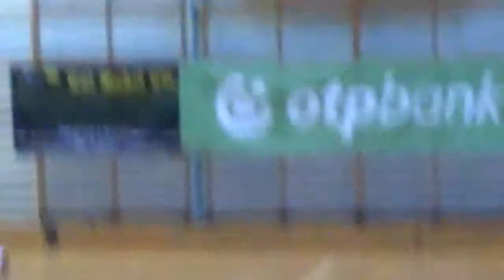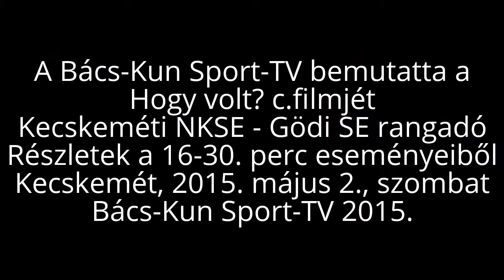15.05.02. Kecskeméti győzelem a RANGADÓN! KNKSE (2.) - Gödi SE (1.) 34-29 (16-13) Itt: 16-30. perc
Kecskemét, 2015. május 2. Női Kézilabda NB I/B Kelet 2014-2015. Rangadó! Kecskeméti NKSE - Gödi SE 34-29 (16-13) Itt, a mérkőzés 16-30. percének eseményeiből néhány pillanat. Amatőr felvétel, Profik játékáról... Eredmény alakulása 1-15. perc: 8-8! 16-30. perc: 8-5!